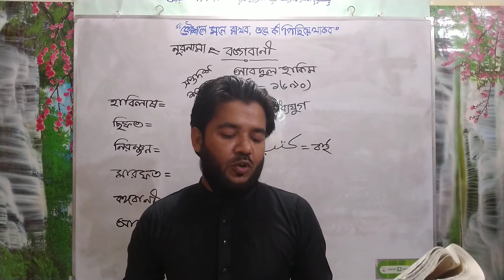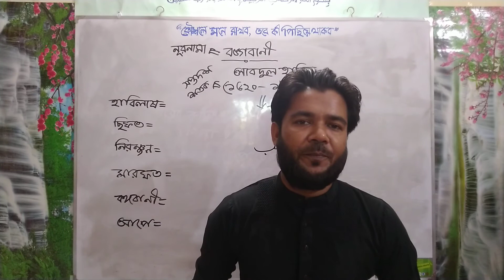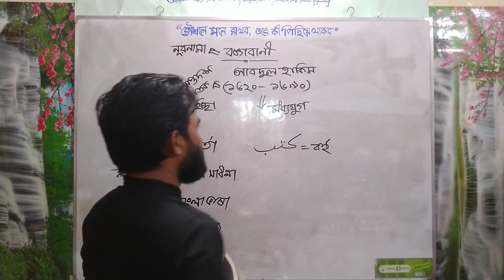বঙ্গবাণীঃ আবদুল হাকিম (SSC)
মধ্যযুগে যখন বাংলায় কথাবলা, লেখালেখিই ছিল দুস্কর ব্যাপার! সেই সময়টাতে" যে সবে বঙ্গেত জন্মি হিংসে বঙ্গবাণী, সে সব কাহার জন্ম নির্ণয় ন জানি "। এমন উক্তি সত্যিই দেশপ্রেমের, ভাষা প্রেমের প্রবল প্রকাশ, তাতে সন্দেহ নেই। যাঁরা কখনো বই পড়ে না, ভালোবসা দেখায় না, তারা কবিকে বাংলায় কিছু লিখে তুষ্ট করতে বলেন। আরবি, ফারসিতে কোনো রাগ নেই। মাতৃভাষায় তাঁর কপাল পোড়ে! কিন্তু আল্লাহ-নবীর ছিফত হলে তাতে তাঁরও কোনো মত নেই। বাংলাদেশে জন্ম নিয়ে বাংলা ভাষাকে পছন্দ না করলে, সে জারয, সে অন্য দেশে চলে যাক। মাতা-পিতামহ ক্রমে এখানে বসত করছে, আমরাও করব, বাংলা আমার অহংকার।